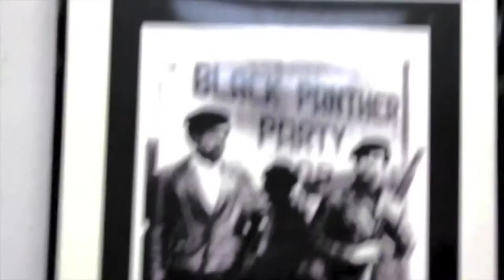Hip Hop barbershop trailer